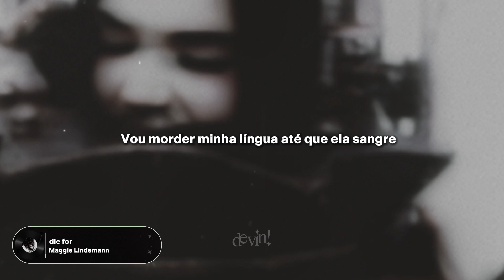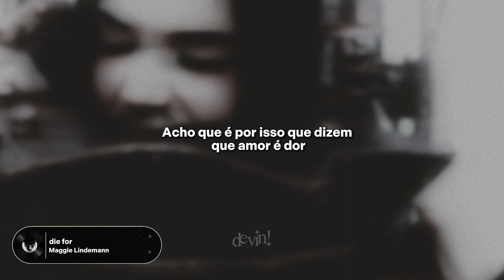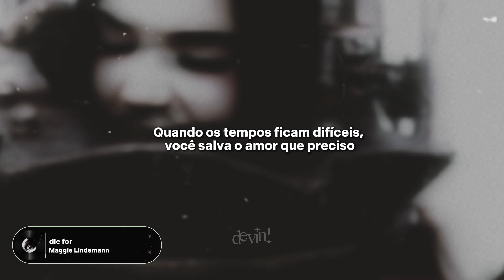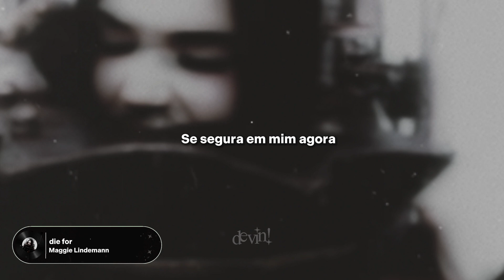MAGGIE LINDEMANN - die for (Tradução)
eu morrendo por  💁‍♀️

⚠️ 𝙀𝙨𝙨𝙖 𝙣𝙖̃𝙤 𝙚́ 𝙪𝙢𝙖 𝙩𝙧𝙖𝙙𝙪𝙘̧𝙖̃𝙤 𝙡𝙞𝙩𝙚𝙧𝙖𝙡 ⚠️ A letra foi adaptada!

𝐋𝐞𝐭𝐫𝐚 𝐨𝐫𝐢𝐠𝐢𝐧𝐚𝐥:
[[Intro]
(Hold on, tell me now)
('Til we're six feet in the ground)

[Verse 1]
Hold my breath so that you can breathe
I'll give you the air inside me
I'll bite my tongue until it bleeds
Can't tame the thoughts that haunt me
To a place where it'll be you and me (You and me)

[Chorus]
Find who you'll die for, that's who you'll live for
Hold on to me now
'Til we're six feet in the ground (In the ground)
Hold on to me now (Hold on to me now)
Hold on to me now (Now)

[Verse 2]
If you leave, would you find your way back?
Without you, all the lights fade to black
Fucked up scenes that fill my brain
Guess that's why they say love is pain

[Bridge]
You are my lifeline cast out to me
You are the future, the vision I see
When times get tough, you save the love I need
Shine on to me, shine up to me
(Die for, that's who you live for)

[Chorus]
Hold on to me now (Now, to me now)
Hold on to me now (To me now, to me now, now)